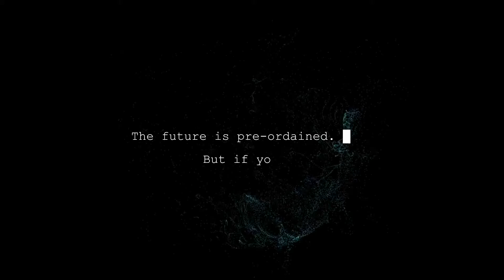JoinWith.Me trailer for the book & screenplay by Mike Meier. The book is available on Amazon.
Video for the Book and Screenplay JoinWith.Me. The book JoinWith.Me is available on Amazon

In the year 2032, Sam Vanderpool lives a lonely existence with a menial job in an urban dystopia that is impersonal and dominated by technology. Sam is jolted from his routine when an ad appears on his computer screen that takes him to a website called JoinWith.Me. The site offers counseling for the lonely, and Sam decides to log on. He talks to a girl who offers to help him be happier and find a girlfriend. Or so he thinks...

When she tells him to give all his money to a stranger, Sam reports her to the police, but they brush him off. He decides to leave town, but his flight is mysteriously canceled. Where there is a chip, a screen, or an interface, there she is. In desperation, he abandons the life he knows and becomes one of the city's homeless, scrounging for money and befriending transients: Gabrielle, an immigrant with the voice of an angel and a direct connection to God, and Joey, an armless man who makes art with his feet...

JoinWith.Me is a dystopian thriller that explores timely questions: whether we control technology or it controls us; the singularity horizon where AI crosses the threshold into self-awareness; the enduring power of human connection; and the ultimate destiny of humankind.

(Video by John Benedetto)